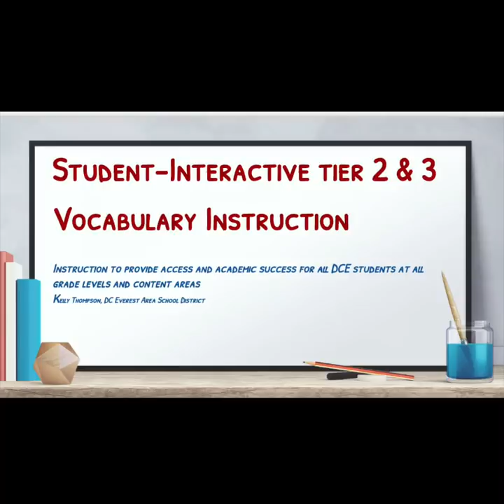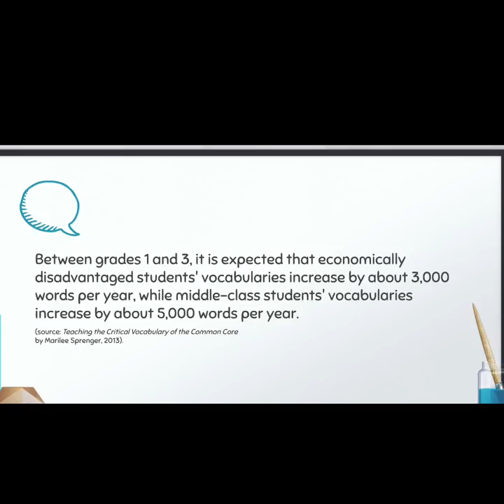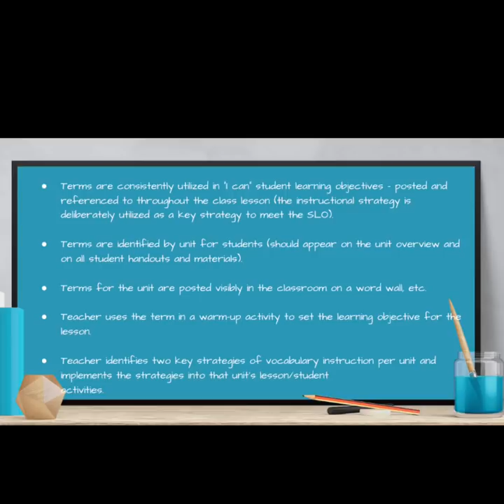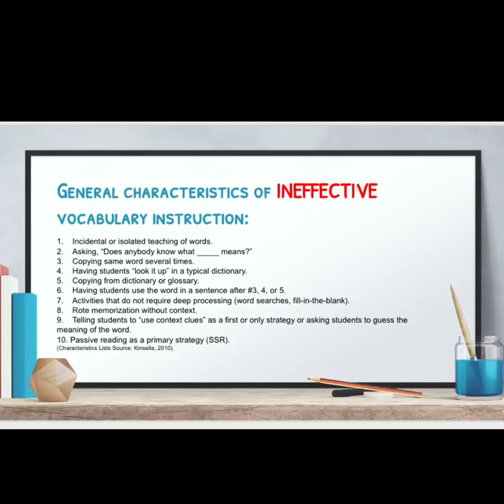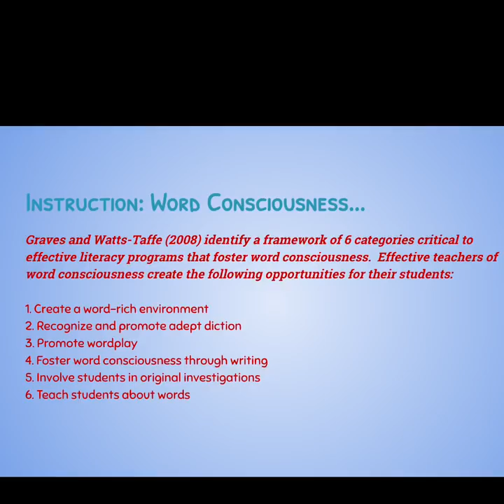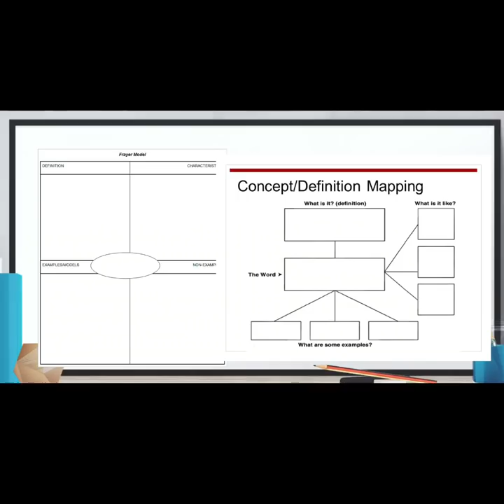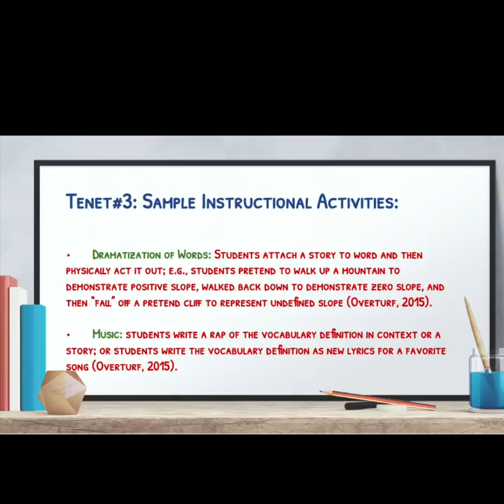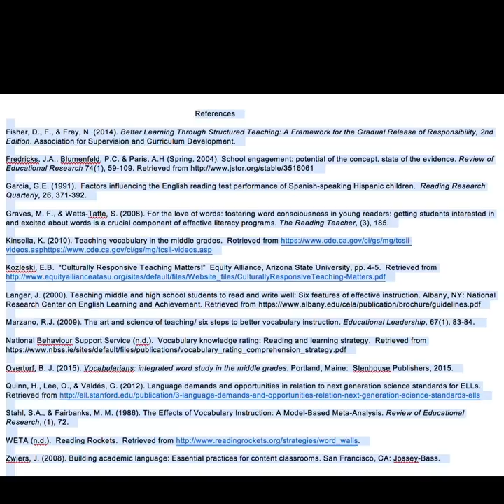D.C. Everest School District - Kelly Thompson Presentation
Kelly Thompson presentation